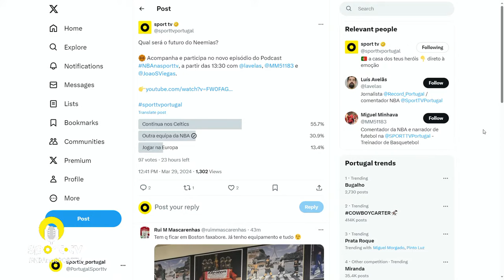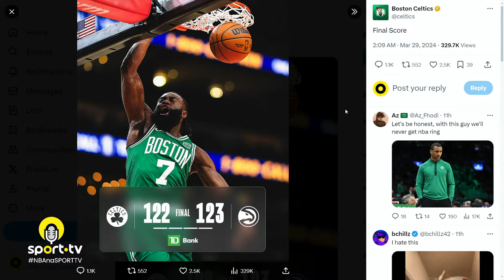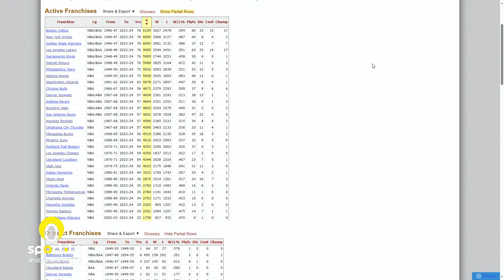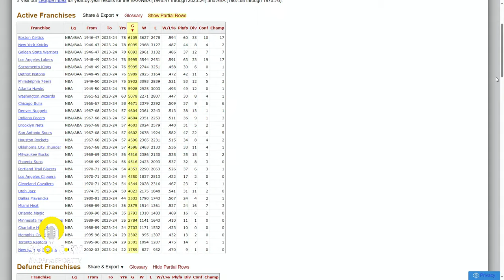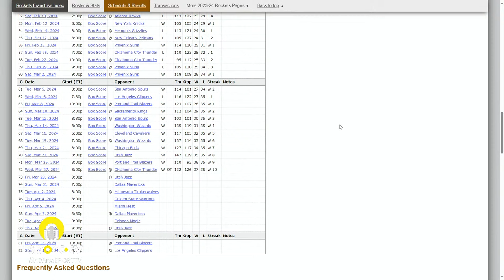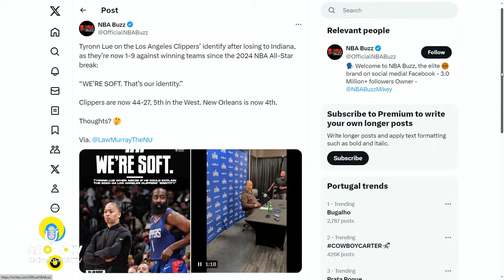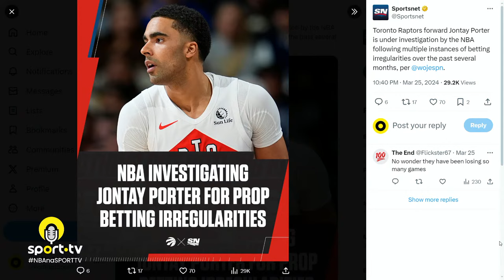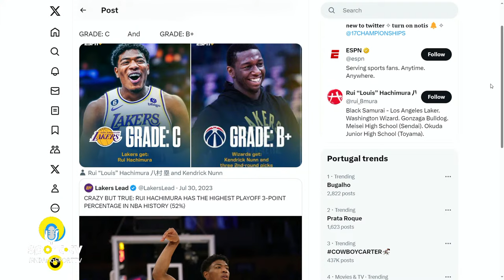NBA na sport tv - T2 | EP25: E agora Neemias?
O futuro do poste português e dos Celtics, e mais um momento Draymond Green